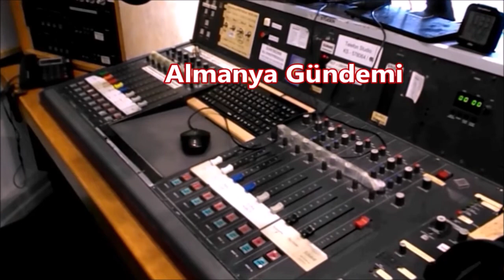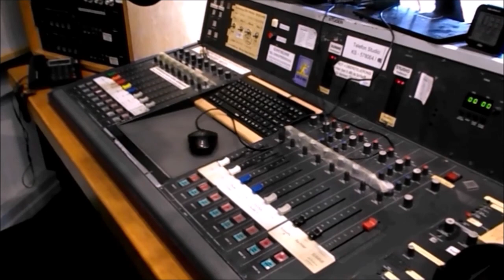Almanya Gündemi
Almanya, aile birleşimini kolaylaştıracak
Avrupa Adalet Divanı'n yanıt: aile birleşimi başvuruları daha hızlı işleme alınacak. Gaz kullanıcılarına tüketim desteği +++ Yaşlanan Almanya’yı ciddi personel sıkıntı bekliyor +++ Tüketici güveni yükseldi?